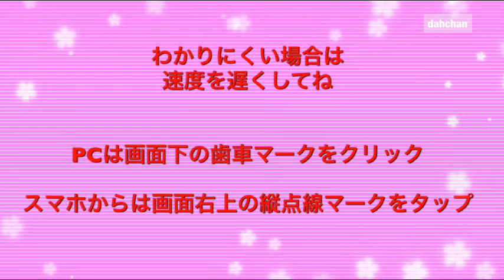折り紙 縁起物飾り 目出鯛 Origami Sea bream ~lucky charm~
今回は縁起物の飾りで使われる鯛を紹介☆

お正月飾りや十日戎などに

折ろう！！